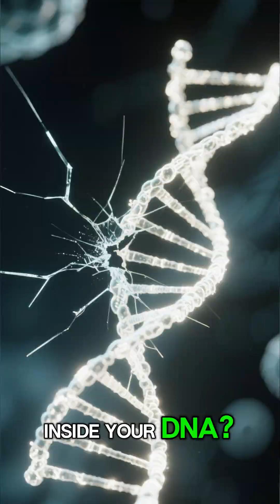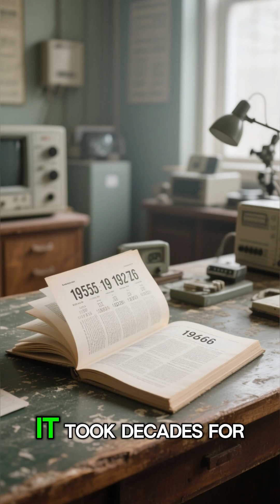Barbara McClintock 🧬 The Woman Who Discovered Jumping Genes | Transposons | Big Ideas, Short Videos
🧬 Barbara McClintock revolutionized genetics by discovering jumping genes, scientifically known as transposons.
In this video from 3 Minutes Studio, we explain how her work on corn plants revealed that genes can move within DNA—completely changing biology.

In the 1940s, McClintock observed that certain genes could switch positions on chromosomes, turning other genes on and off. At the time, her ideas were dismissed. Today, transposons are known to exist in nearly all living organisms, including humans.

📌 In this video, you’ll learn:
✨ Who Barbara McClintock was
✨ What jumping genes are
✨ Why transposons matter in genetics
✨ How her discovery reshaped modern biology

If you enjoy science stories, overlooked geniuses, and powerful discoveries explained simply—this video is for you.